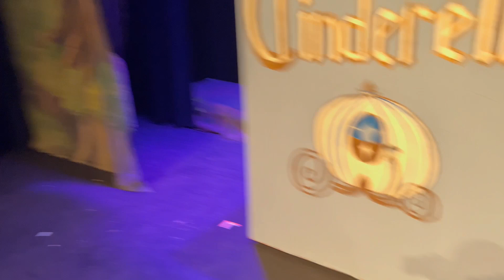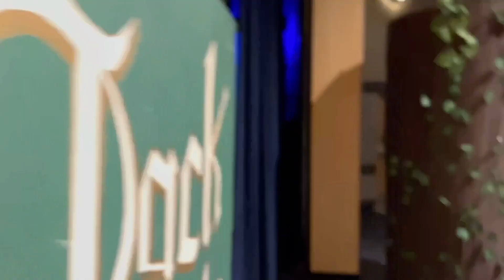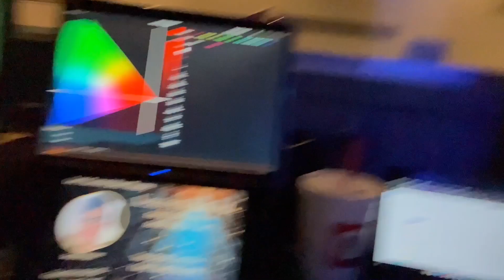Into the Woods Vlog